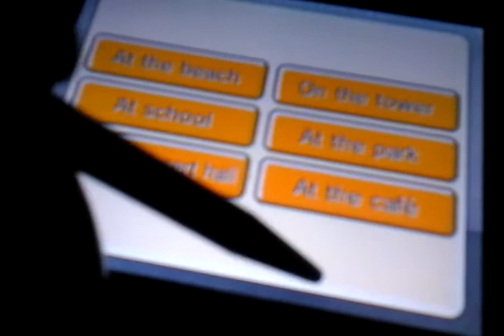De wuv treengle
Don't worry, i know how to spell.